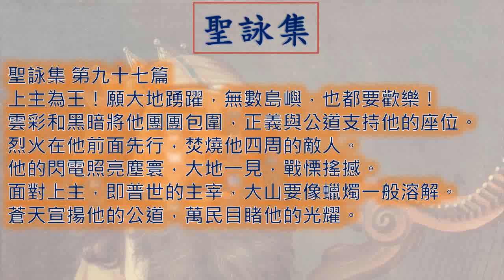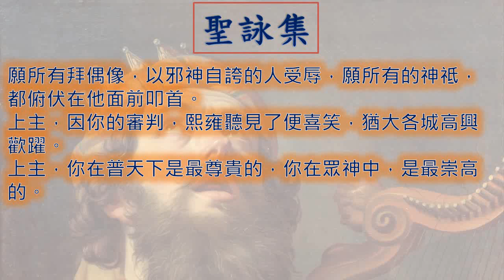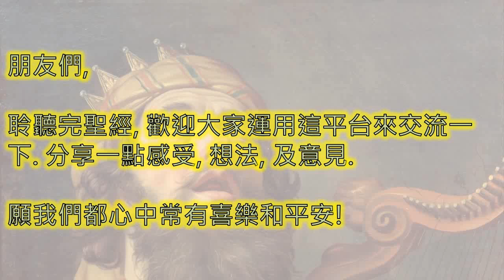聖詠97章 一日一章聖經 Psalms097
聖詠集 Psalms 你現在讀全本聖經的第 636 章 即 47 %
廣東話 粵語 聖詠集 第 九十七 章  Psalms Chapter 97